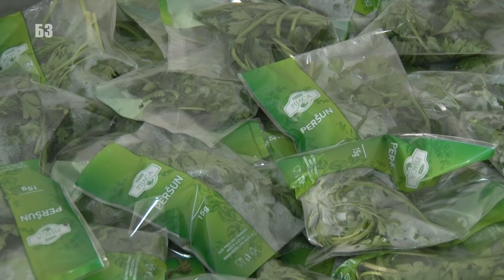KAKO prodati POVRĆE MODERNOM POTROŠAČU - angažavao ceo komšiluk da mu pomogne - sjajan projekat